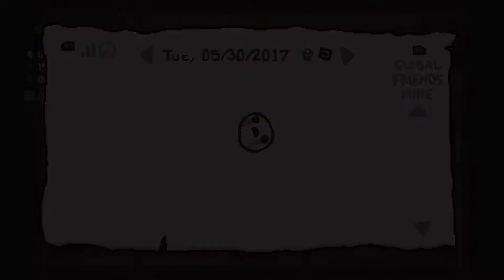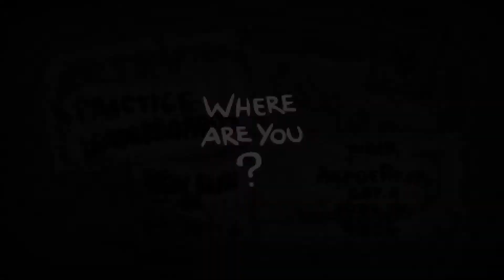The Binding of Isaac: Afterbirth - TRUE SUICIDE KING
Hey everybody and welcome to my Let's Play of The Binding of Isaac: Afterbirth! This is the expansion to Rebirth, which itself was an expansion to The Binding of Isaac.
I fully completed Rebirth and achieved Real Platinum God status, and now I have also achieved 1001% status in Afterbirth!  Afterbirth adds so much more, including new characters, items, levels and even modes! I'm back on top, but staying there is going to be a problem, and I'm going to die a lot while trying to maintain a good streak.

This series will be uploaded every weekday, and maybe at weekends.